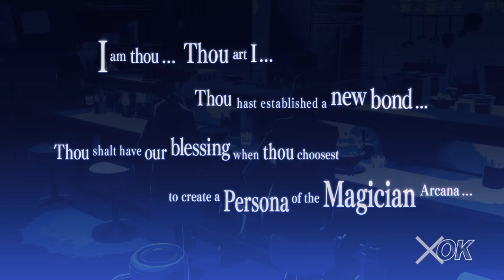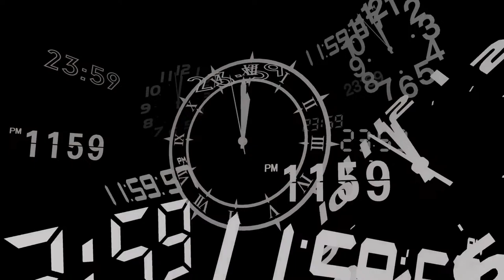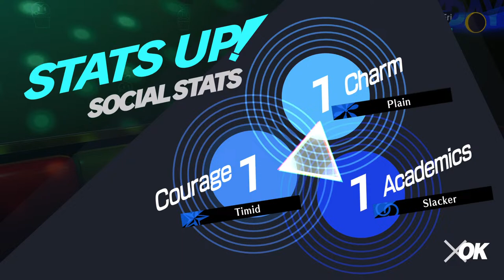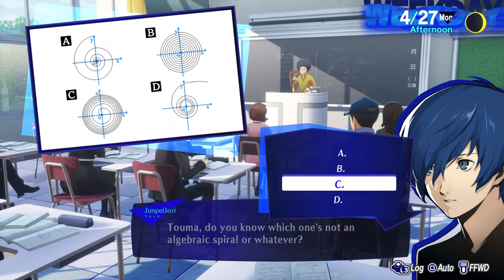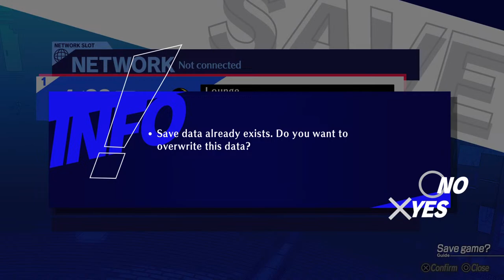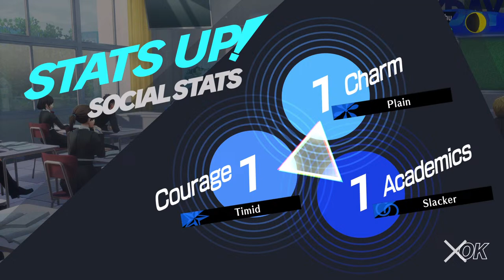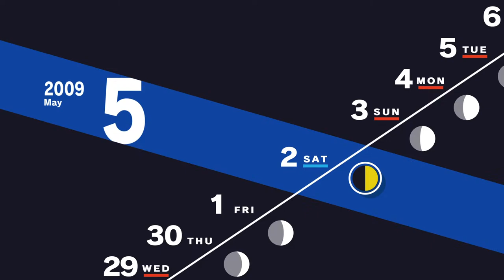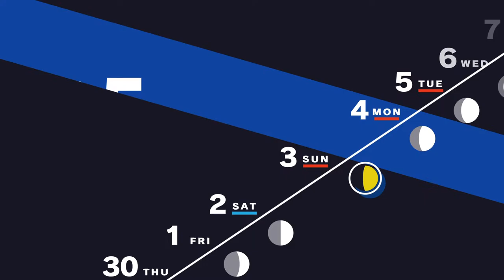[PS5] Persona 3 Reload: Crawling Tartarus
Day 2 of my playthrough of Persona 3 Reload on PS5. In this part, I try to climb tartarus and continue the story.